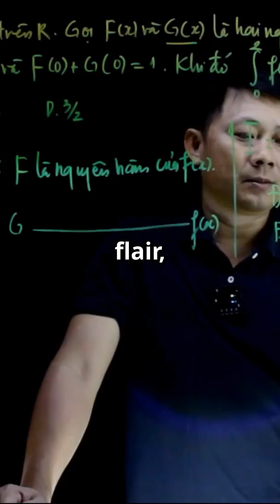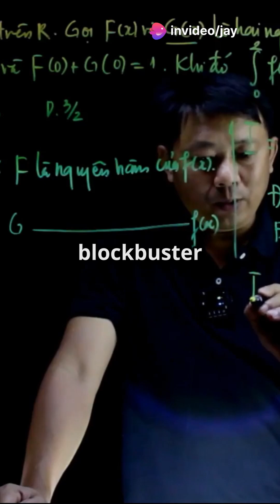Myths, Math & Multiverse: Origins Unveiled!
Welcome to "Myths, Math & Multiverse: Origins Unveiled!" This channel is dedicated to exploring the fascinating intersections of mythology, mathematics, and the concept of the multiverse in understanding the origins of our universe and existence. Our mission is to delve into the stories, theories, and scientific principles that shape our understanding of the cosmos, and to uncover the deeper truths that lie within them.In our videos, we will explore a variety of topics, from ancient myths and their interpretations of creation to the latest theories in physics that propose the existence of multiple universes. We recognize that humanity has long sought to answer the fundamental questions of existence, and we aim to provide a platform for thoughtful exploration and discussion. Drawing inspiration from Scripture, particularly Proverbs 25:2, which states, “It is the glory of God to conceal a matter; to search out a matter is the glory of kings,” we believe that seeking knowledge is both a noble pursuit and a divine calling.What You Can Expect from Our Channel:
Exploring Myths of Creation: We will delve into various myths from cultures around the world, examining how these narratives attempt to explain the origins of the universe and humanity. Understanding these stories can provide valuable insights into humanity's collective psyche and the values that shape our societies.

Mathematical Principles: Mathematics plays a crucial role in describing the universe. We will discuss the mathematical concepts that underpin theories of cosmology, including geometry, calculus, and the implications of mathematical models in understanding the multiverse. Our goal is to make these complex ideas accessible and engaging for everyone.

Multiverse Theories: The concept of the multiverse suggests that our universe may be just one of many. We will explore various scientific theories, such as string theory and quantum mechanics, that propose the existence of multiple universes and what this means for our understanding of reality.

Philosophical Reflections: The intersection of mythology, mathematics, and the multiverse raises profound philosophical questions about existence, reality, and the nature of the divine. We will engage with these questions, inviting viewers to ponder the implications of our findings.

Scientific Discoveries: Our channel will highlight groundbreaking discoveries in physics and astronomy that shed light on the origins of the universe. We will discuss how these findings relate to ancient myths and philosophical inquiries, fostering a deeper appreciation for the interconnectedness of knowledge.

Community Engagement: We encourage our viewers to participate in the discussion! Share your thoughts, questions, and insights in the comments section. Together, we can foster a community of curious minds eager to explore the mysteries of existence.

Prayer for Understanding: Each video will conclude with a prayer seeking wisdom and insight as we journey through these complex topics. We will ask for guidance to discern truth and to appreciate the wonders of creation.

Biblical Perspective:
As we explore the origins of the universe, let us reflect on Genesis 1:1: “In the beginning, God created the heavens and the earth.” This foundational verse reminds us that the pursuit of knowledge about our origins ultimately leads us back to the Creator.Prayer for Wisdom:
Heavenly Father, we come before You as we embark on this journey of discovery. Grant us wisdom to seek truth and understanding as we explore the myths, mathematics, and mysteries of the universe. Help us to appreciate the beauty of Your creation and to engage thoughtfully with the questions that arise. May our endeavors bring us closer to You. Amen.Join us on this enlightening journey through "Myths, Math & Multiverse: Origins Unveiled!"